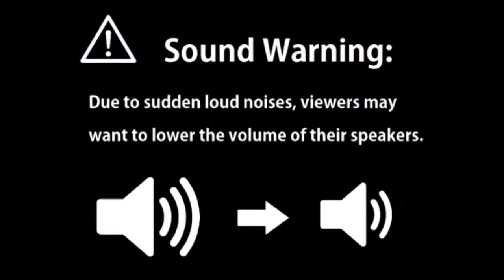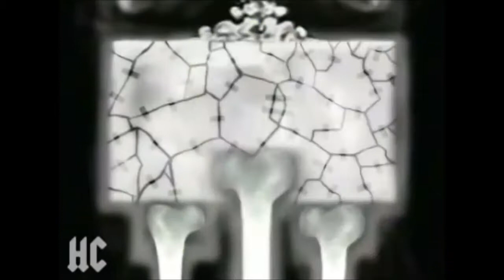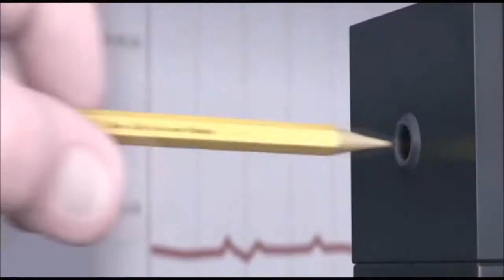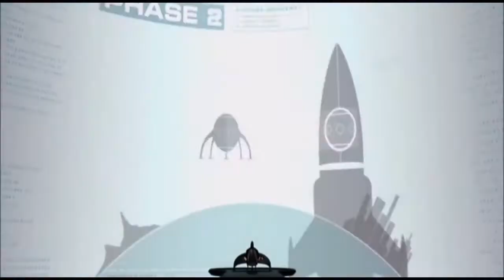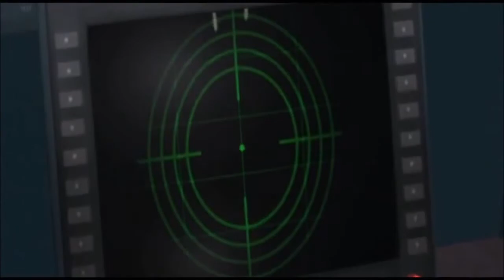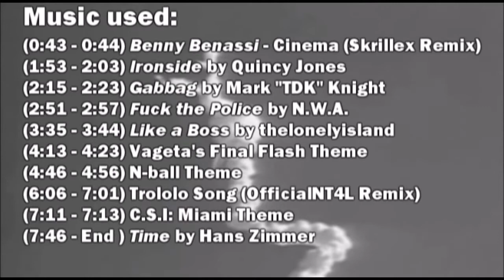The Best Youtube Poop Compilation Part 2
Thanks to Hurricoaster, EmperorLemon and others